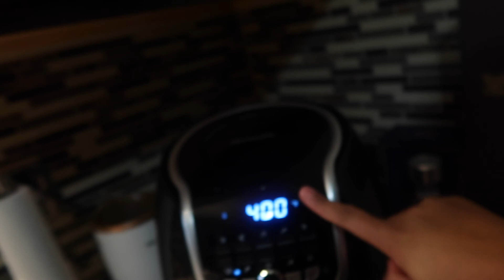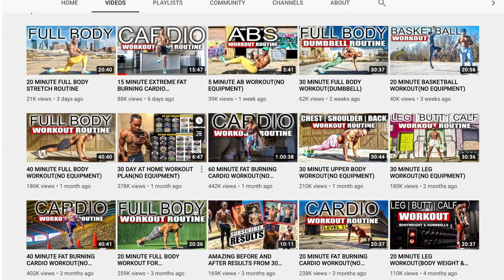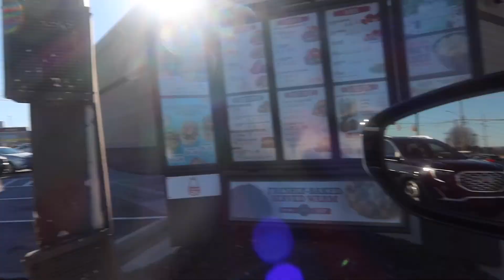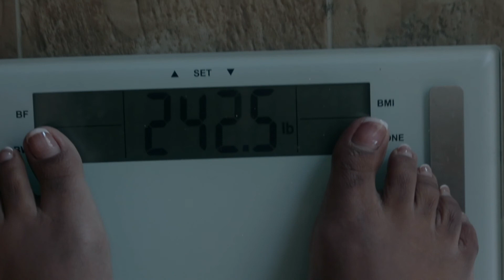VERY EMOTIONAL....WHAT WILL I DO NOW??? | TRYING A BULLYJUICE WORKOUT | WEEK 3 WEIGHT LOSS VLOG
Hey Healthy Living Fam,

Check out my WEEK 3 VLOG of my weight loss journey and make sure you watch until the end. I had sooooo much going on this week. lots of emotions and things going. However, what I do best is press on and do what I got to do. Stay Healthy Y'all. Much Love!!!

What I Eat in a Day to LOSE Weight | New For 2021 | Low Carb: